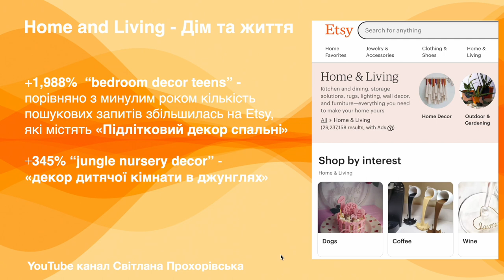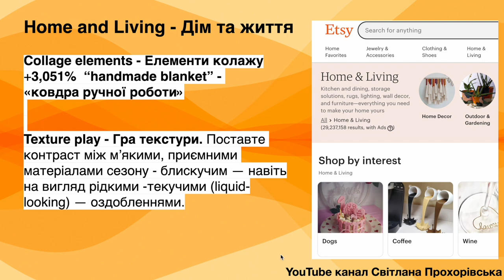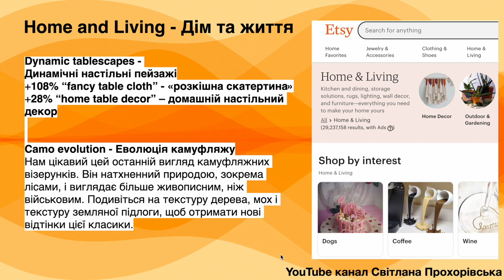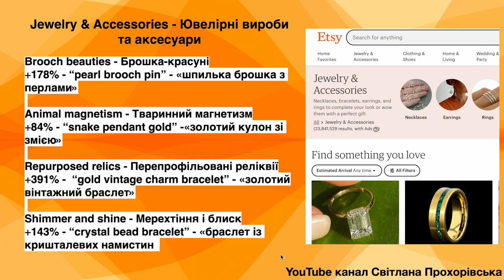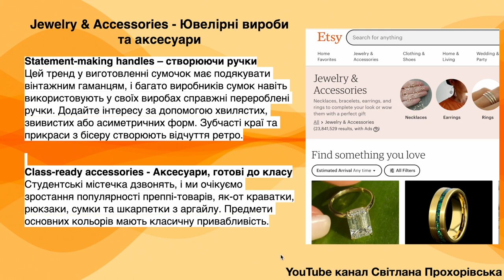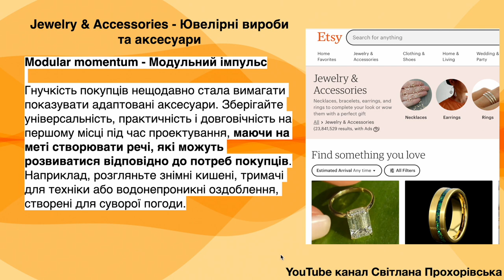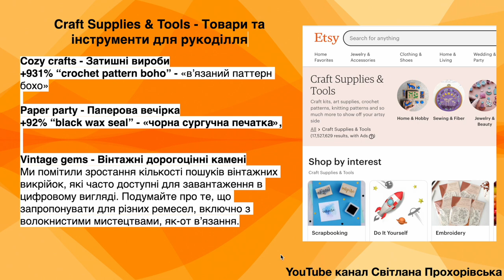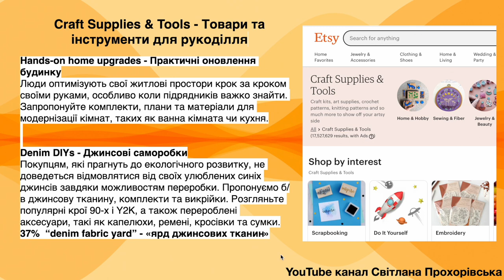Etsy тренди осені 2022. Статистика які товари виросли у пошуку на Etsy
Etsy тренди осені 2022 – частина перша по розділам: Дім та життя, Ювелірні вироби та товари для рукоділля на Etsy. Статистика які товари виросли у пошуку на Etsy.

Вітаю вас друзі! Доволі цікава та неймовірно велика стаття від Etsy  по осіннім трендам. Перша частина у текстовому вигляді в моєму блозі готова:

Якщо вам терміново потрібен аудит Etsy магазину перегляньте мою книгу про 92 помилки на Etsy

Книга є українською та російською.

Якщо не виходить самостійно працювати, напишіть запит про індивідуальну Etsy консультацію мені на пошту

Слава Україні!

З повагою,
Світлана Прохорівська